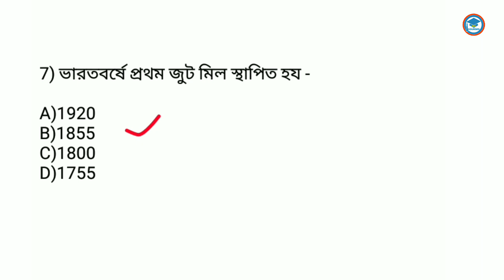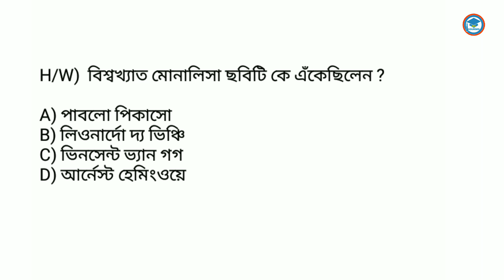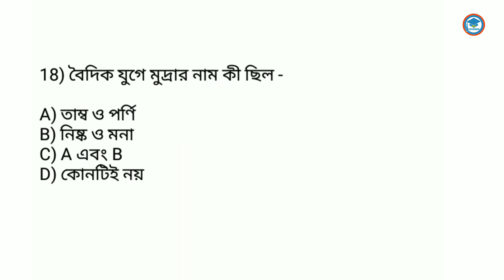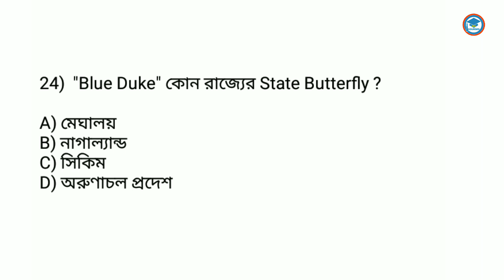WBP/KP/Clerkship gk questions | WBP 2024 |WBP/KP/Clerkship exam Preparation | Set 176